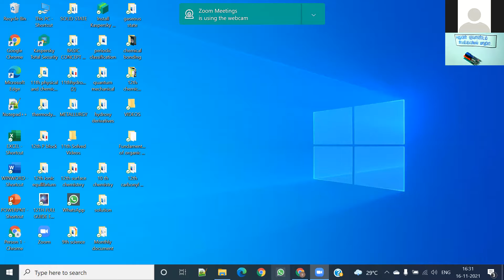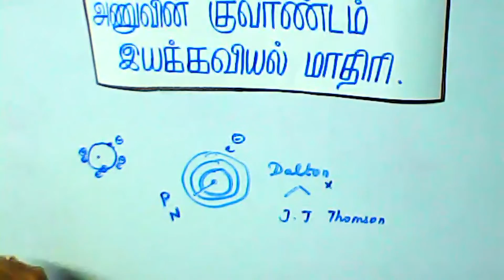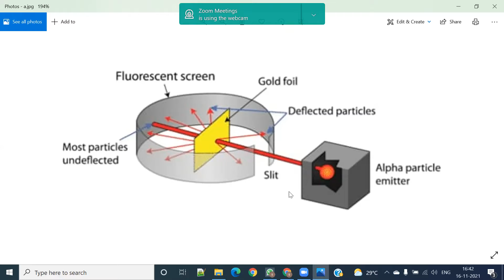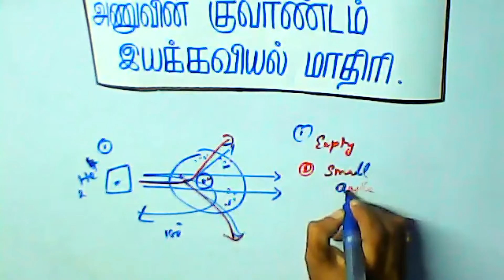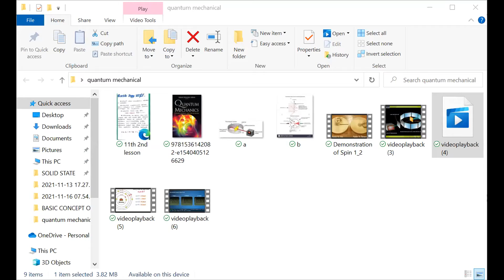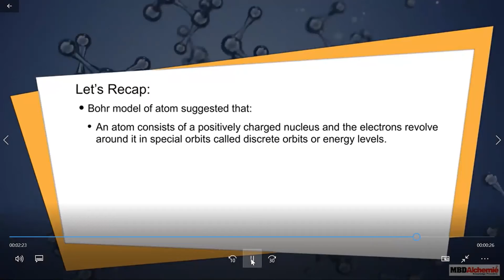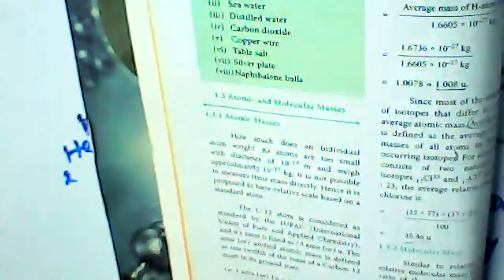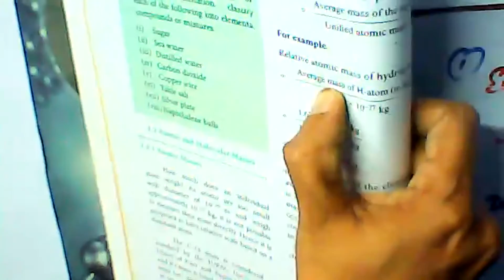( 11th Chemistry TN ) Quantum Mechanical Model of an atom / அணுவின்குவாண்டம் இயக்கவியல் மாதிரி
Quantum mechanical model of an atom Intro/அணுவின்குவாண்டம் இயக்கவியல் மாதிரி அறிமுகம்